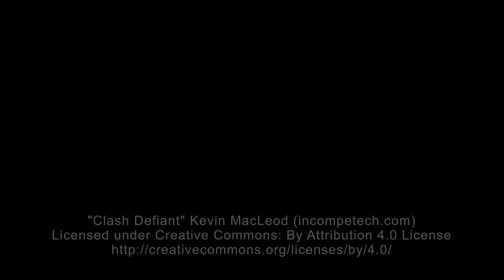Trench Display Board For Sale by White Metal Games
White Metal Games is a miniature painting commission service based out of Raleigh, N.C.

Purchase this item